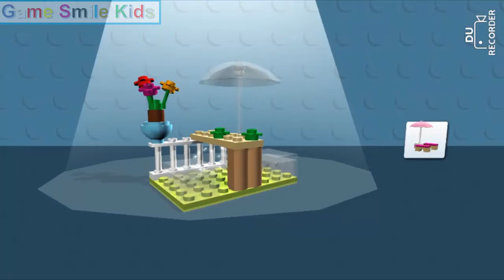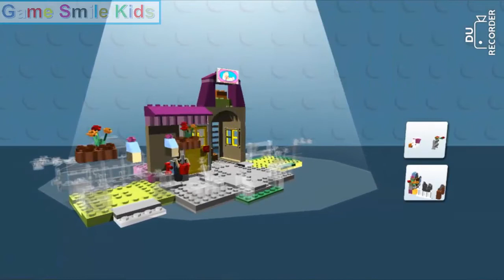LEGO Juniors Create & Cruise | Kids Build Lego Batman Helicopter, Monster Truck Game Smile Kids !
LEGO Juniors Create & Cruise - Free